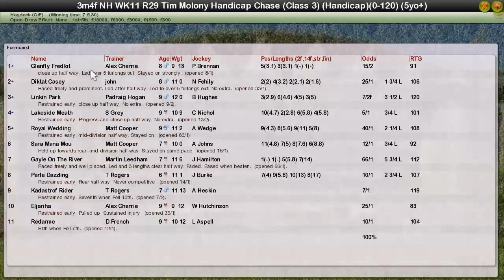NH WK11 R29 Tim Molony Handicap Chase